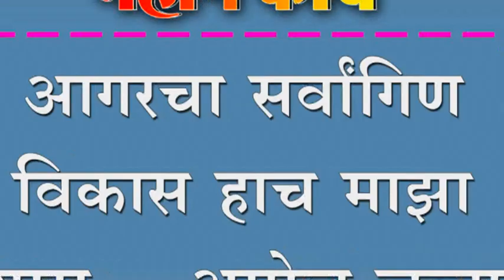आगरचा सर्वांगिण विकास हाच माझा ध्यास - अमोल चव्हाण